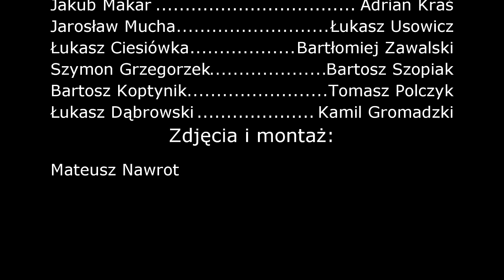EXACT SYSTEMS NORWID- film świąteczny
Z okazji zbliżających się świąt cała drużyna chciała złożyć najserdeczniejsze życzenia świąteczne